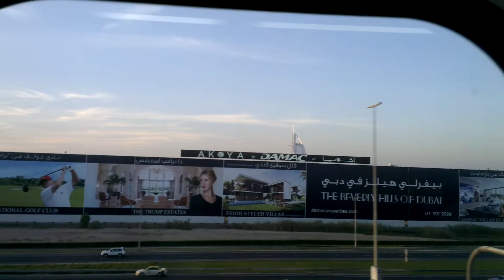Dubai Metro, ride #2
Ride along Dubai Metro Green line.
November 2013.